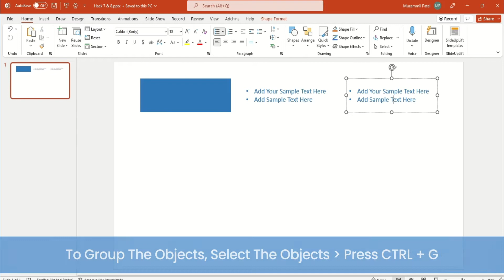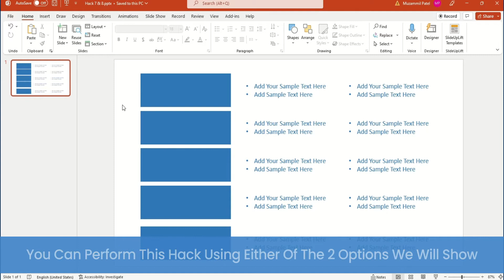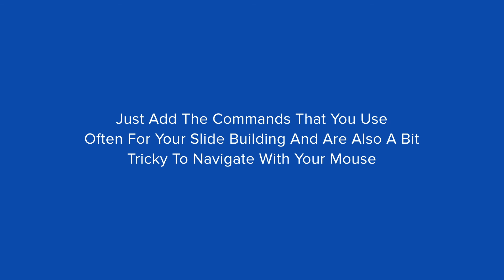Top PowerPoint Hacks For Beginners To Help Save Time In Building Presentations | Hack 7 & Hack 8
In this video, we have shown two essential PowerPoint hacks to help you create better slides in a lot less time. We'll cover
1. How can you distribute objects faster using the Group command.
2. How to create shortcuts using the Quick Access Toolbar.

Featured Hacks:-

Intro: 0:00

Hack 7
Group Objects: 0:06

Hack 8
Quick Access Toolbar: 0:55